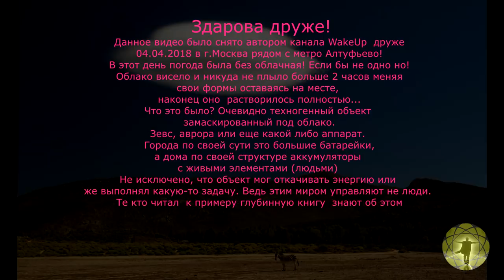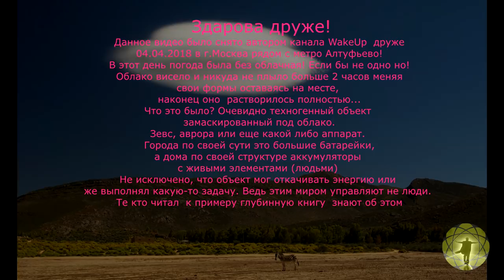Как боги собирают урожай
Данное видео было снято автором канала WakeUp друже
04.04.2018 в г.Москва рядом с метро Алтуфьево!
В этот день погода была без облачная! Если бы не одно но!
Облако висело и никуда не плыло больше 2 часов меняя
свои формы оставаясь на месте,
наконец оно  растворилось полностью...
Что это было? Очевидно техногенный объект
замаскированный под облако.
Зевс, аврора или еще какой либо аппарат.
Города по своей сути это большие батарейки,
а дома по своей структуре аккумуляторы с живыми элементами
(людьми)
Не исключено, что объект мог откачивать энергию или же выполнял какую-то задачу. Ведь этим миром управляют не люди.
Те кто читал  к примеру глубинную книгу  знают об этом
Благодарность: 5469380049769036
Поддержите владельца канала, вступите в группу если не сложно как начинающего фотографа ( услуги МОСКВА И область)